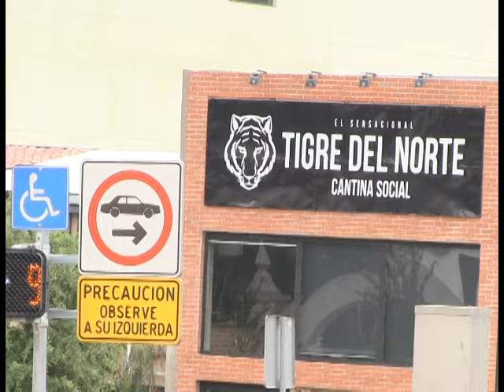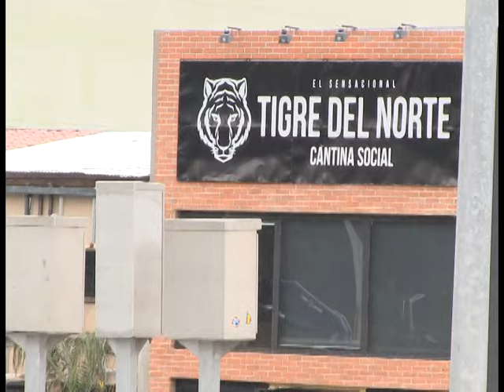Recorre regidora panista instalaciones del antro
La regidora panista, Sandra Lilia Amaya Rosales, recorrió este miércoles las instalaciones del antro El Tigre del Norte, en donde constató que sí hay condiciones de inseguridad para los jóvenes que acuden a divertirse a este centro nocturno. “Los vecinos piden  que se les respeto y se les dé la tranquilidad para vivir en paz”, aseguró.